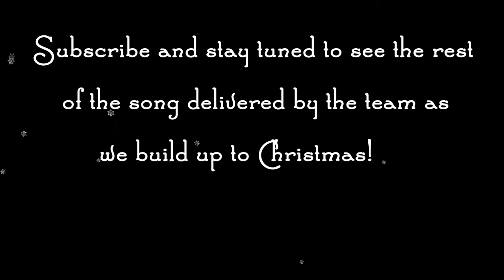12 Days of Christmas | Stevenage FC | Day 9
Michael Doughty tries out his singing skills as a tribute to Boro's points total when they won the conference in 2010.